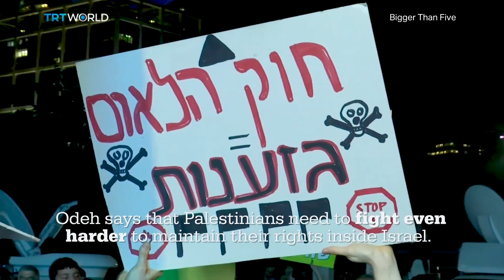Israel's Apartheid Democracy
Bigger Than Five looks at Israel's democratic process as voters go to the polls for the second time this year to elect a parliament.